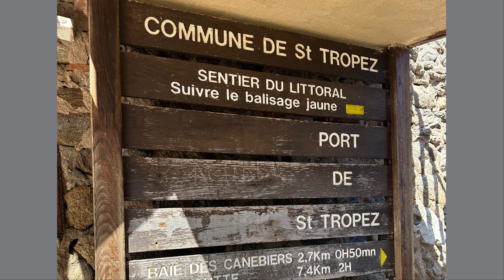St Tropez 6 Aprile 2024